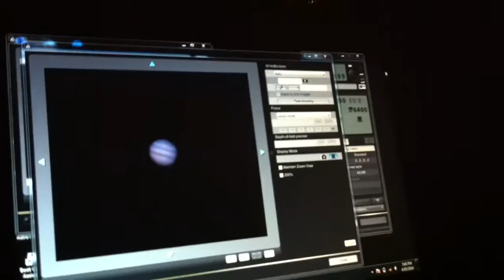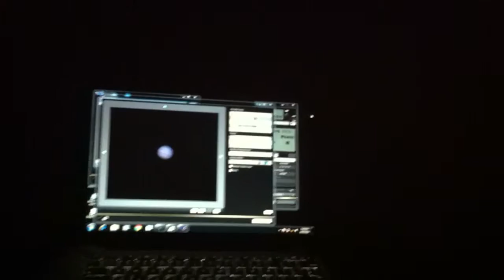Jupiter EOS Utilities Canon Live View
Through Skywatcher 200P at prime focus. Live View is 10x magnification hence 200P operating at 10,000mm focal length or about 450x magnification.